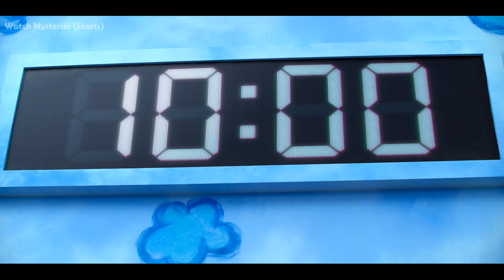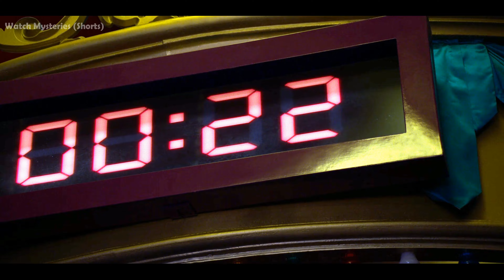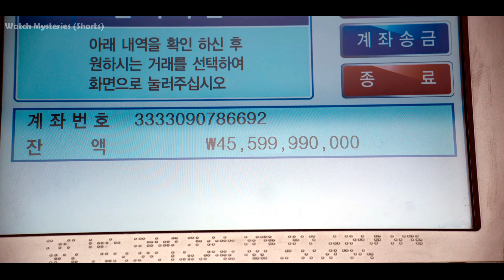Squid Game All Six Games In Short Story | Movie Explained in Hindi/Urdu | Summarized हिन्दी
Is Video Me Hamne Squid Game Series Ke Sabhi Games Ki Kahani Short Me Batai Hai Agar Aapko Pasand Aae To Ek Like Aur Subscribe Zaroor Karen Isse Hame Videos Banane Ki Motivation Milti Rahegi

🎬 Movie Name: Squid Game (2022) Series